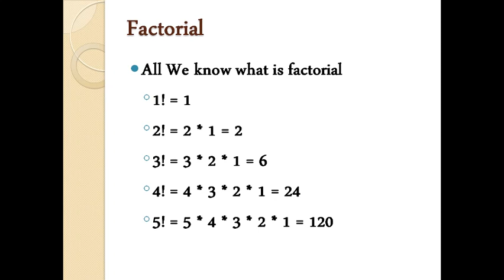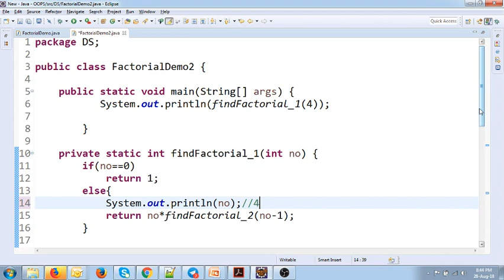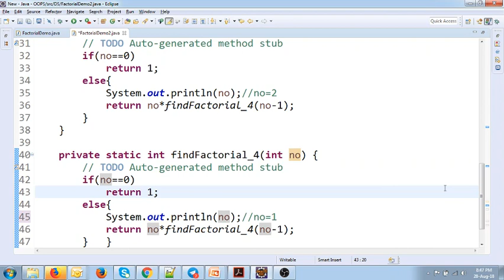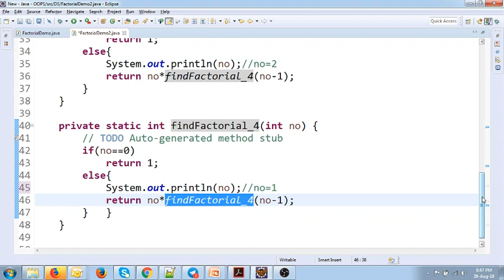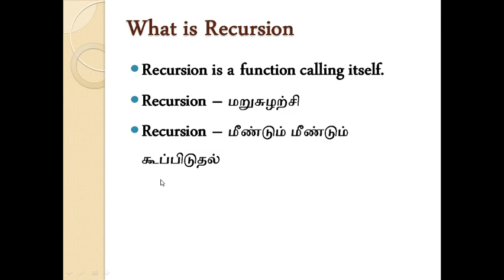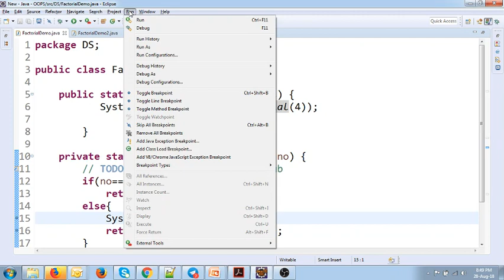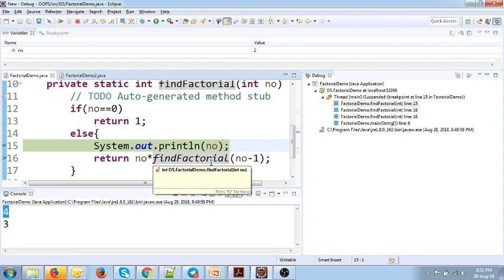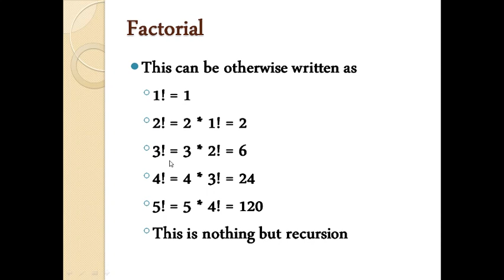Recursion Program through Java in Tamil by Muthuramalingam - Payilagam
Our Java Trainer Mr. Muthuramalingam explains simple Recursion program through Java in this Tamil video tutorial here.